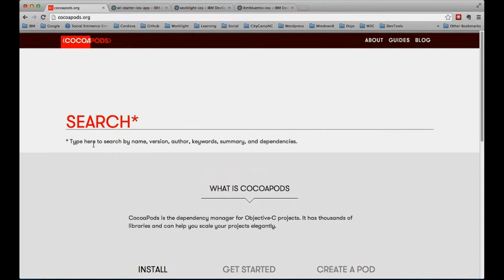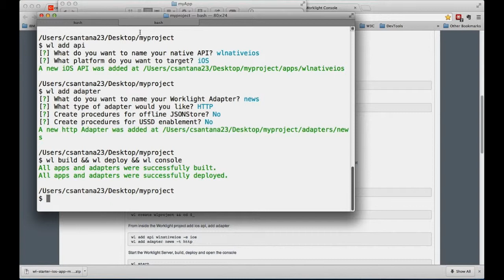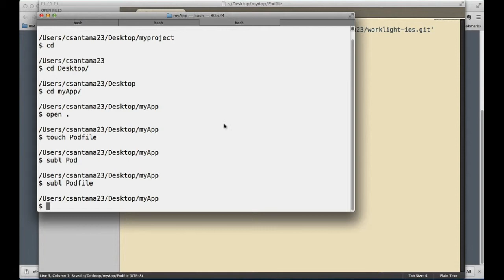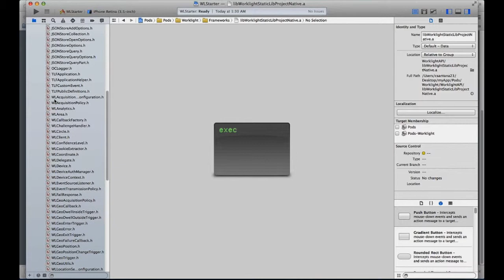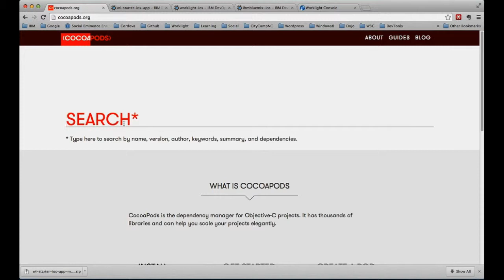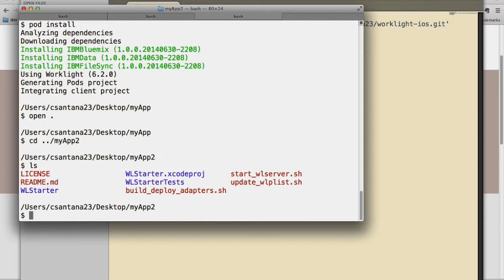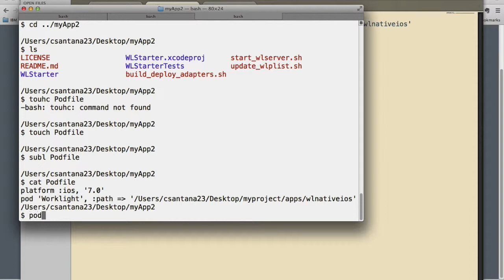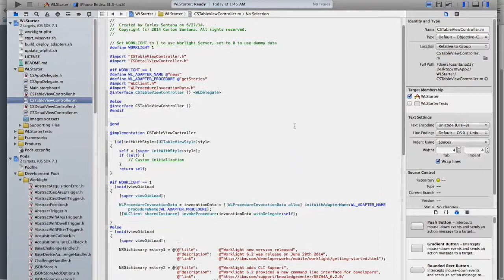How to use CocoaPod to add Worklight or Bluemix iOS API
How to use CocoaPod to add the Worklight or Bluemix iOS API to your Mobile Application.